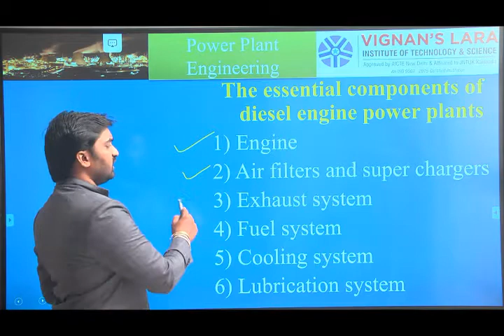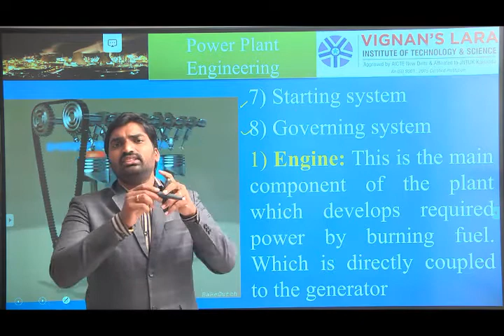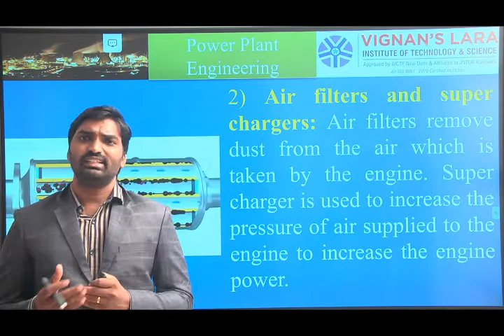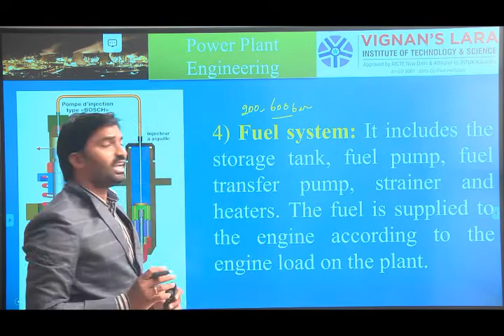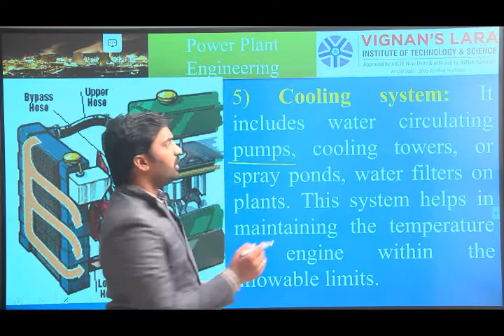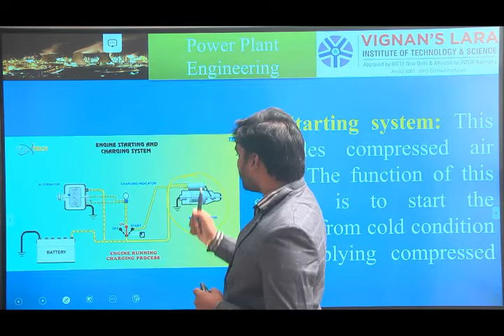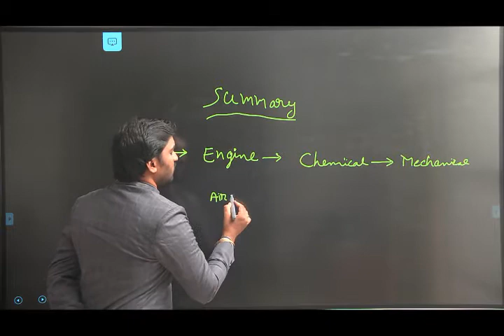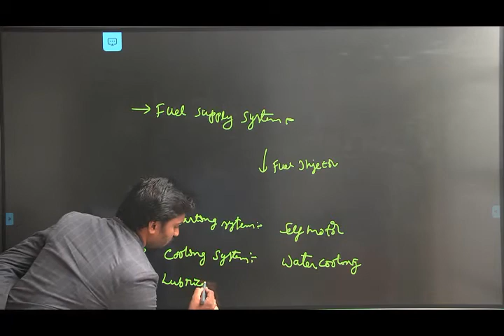Power Plant Engineering (Session 9)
Essential Components of Diesel power plant